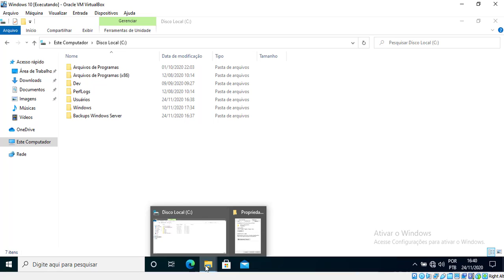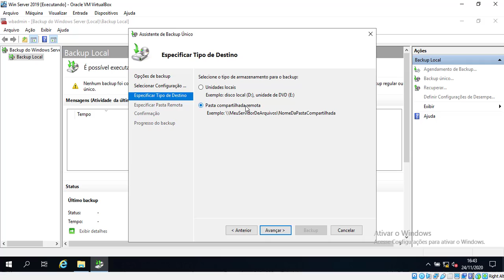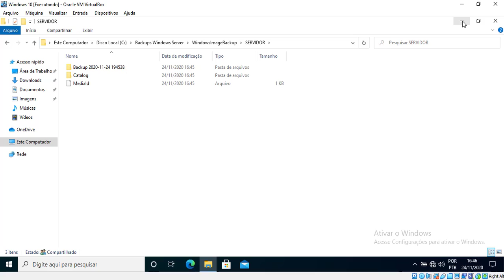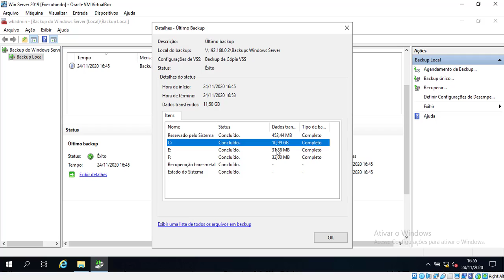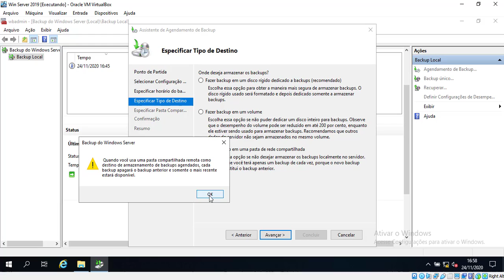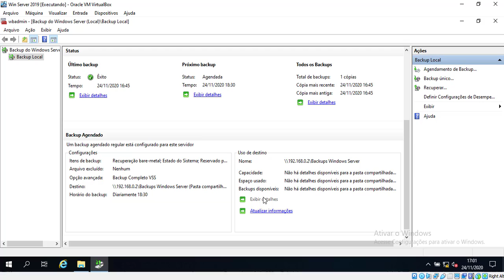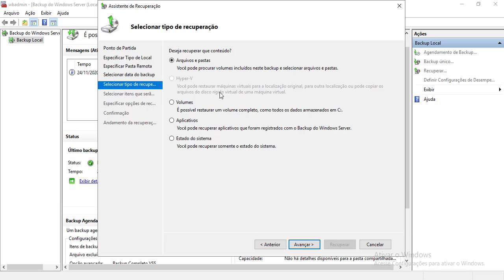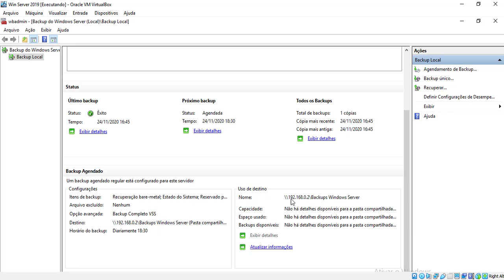AULA 14 - WINDOWS SERVER 2019 ESSENTIALS - COMO FAZER BACKUP E RESTORE - BACKUP MANUAL E AGENDADO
Nesta videoaula mostrarei como fazer backup e restore do windows server 2019 de forma manual e agendada. Este conteudo sobre Windows Server 2019 faz parte das minhas disciplinas que leciono na Etec e na Fatec.